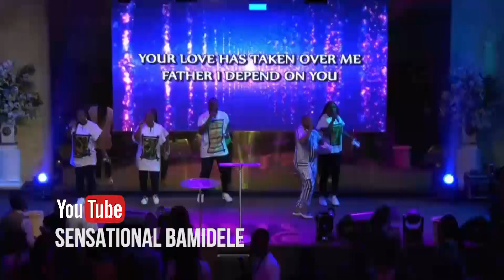Sensational Bamidele Ministers Live @ Streams of Joy International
Streams of Joy International, Thanks for having me